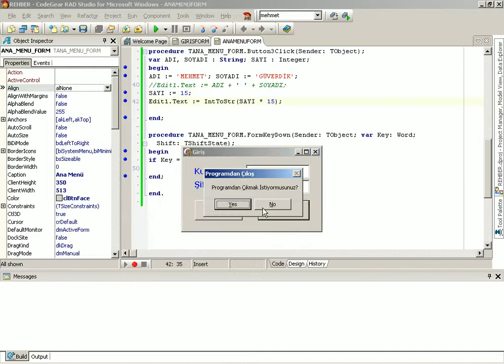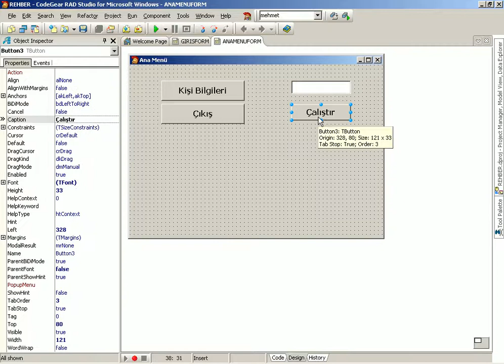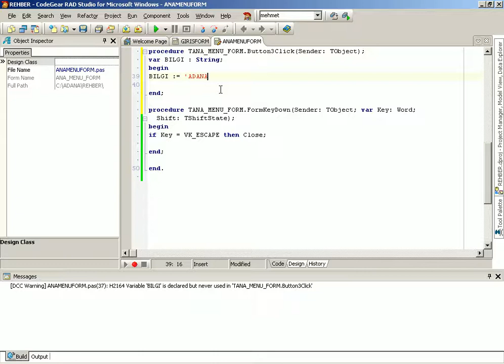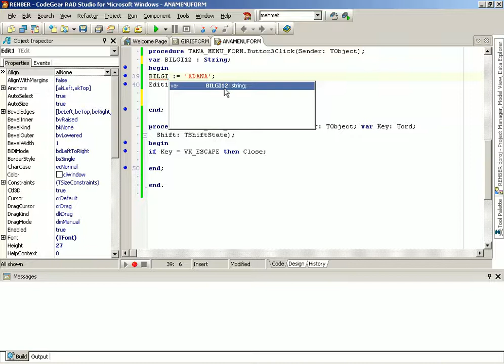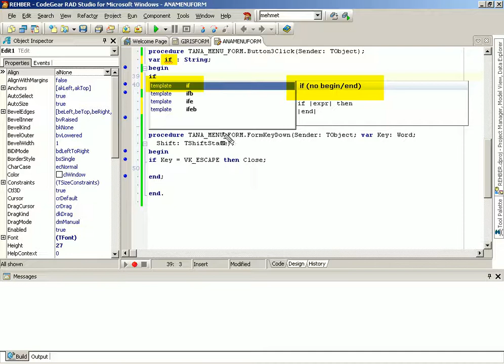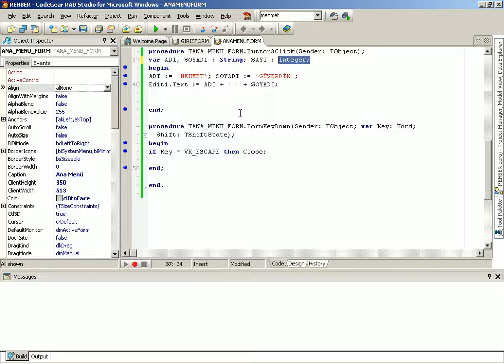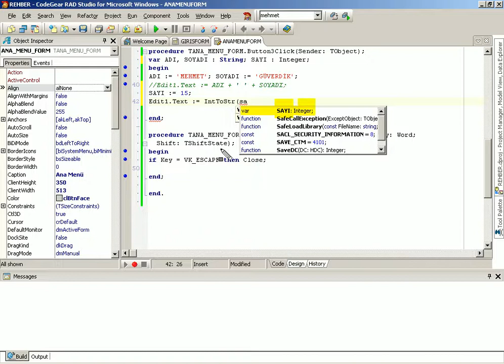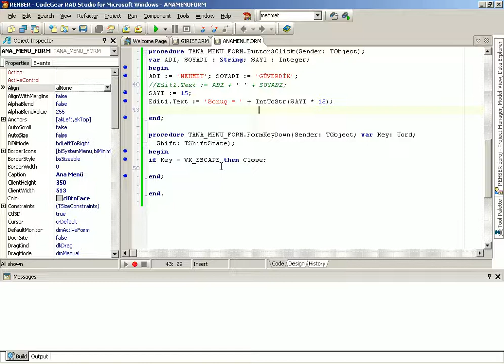13_DELPHI_2007_VCL_DEGISKEN_YERLERI_DIKKAT_EDILECEK_HUSUSLAR